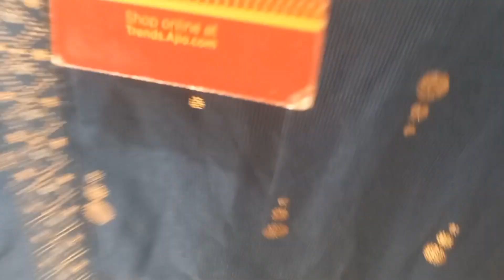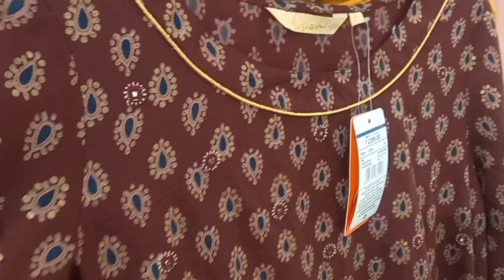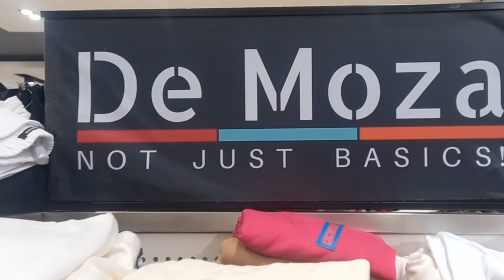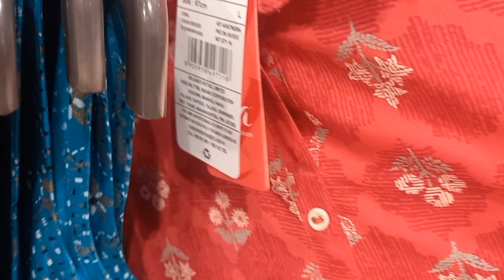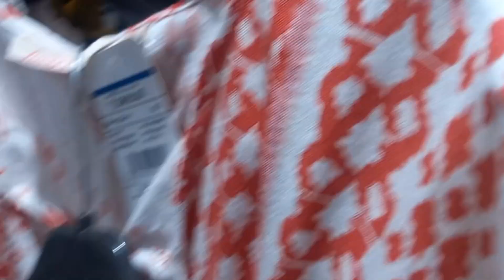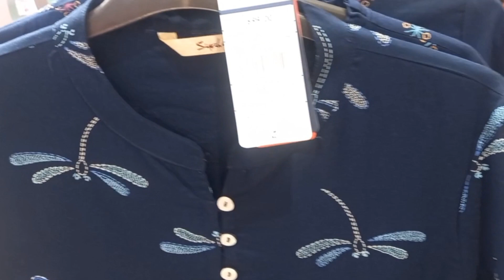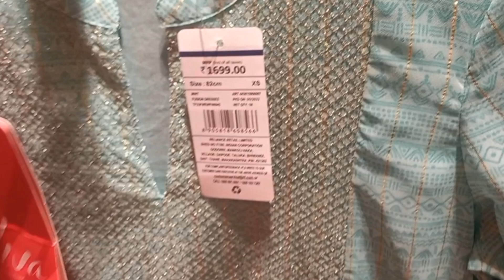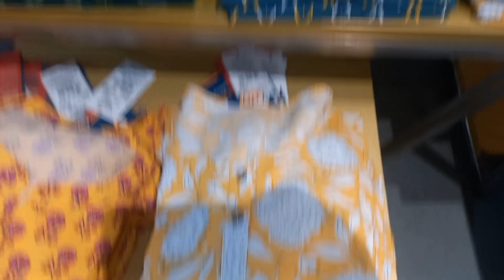Reliance trends new collection 2023❘ trends festival kurti collection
Reliance trends new collection 2023❘ trends festival kurti collection| trends offer

Your quries

trends collection
trends collection for ladies
trends collection 2023
trends collection in coimbatore
trends collection kurtis
trends collection for ladies 2023
trends collection wholesale in hyd
trends collection hindi
trends kurtis
trends kurtis online shopping
trends kurtis with price
trends kurtis under 500
trends kurtis offers
trends kurtis review
trends kurtis in ajio
trends kurti collection
color trends kurtis
trends shopping mall
trends showroom
trends shopping haul in hindi
reliance trends
trends ethnic collection trends festival collection 2023
avaasa kurta haul
avaasa kurta set haul
avaasa kurta set haul 2023
aurelia kurti haul
trends offers today tamil
trends shopping mall offers today
trends collection
trends aadi offer 2023
trends new collection for ladies
avaasa set haul
jiomart latest kurta design 2023
ajio avaasa kurti haul latest kurti design 2023
reliance trends
trends latest kurti collection
ajio fig dress haul
ajio kurti haul 2023
avaasa brand kurti wholesale avaasa kurti
trends haul
trends latest haul
reliance trends raksha bandhan ad
reliance trends
trends haul
ajio haul
kurti haul
ajio tops haul
avaasa set
ajio kurta set haul
ajio kurta set haul 2023
reliance smart bazaar
trends new collection
trends shopping mall offers today ajio latest
ajio tops haul 2023
avaasa kurtis kurta set haul jio